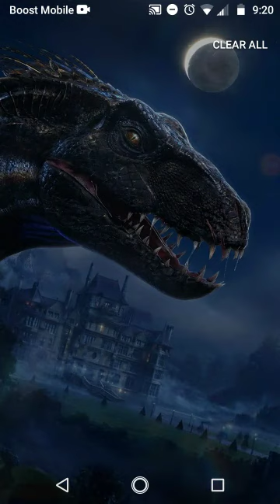High Levels Rares